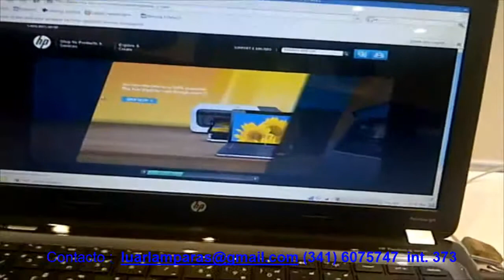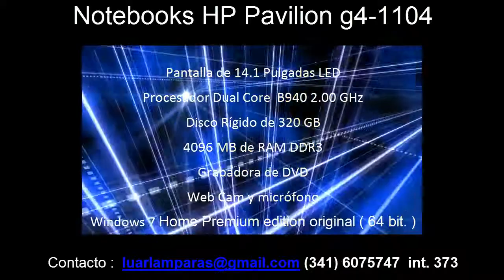Venta Notebook HP Pavilion g4-1104- Dual Core 4gb ram 14.1 precios notebooks HP Rosario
Venta Notebook HP Pavilion g4-1104- Dual Core 4 gb memoria ram Disco Duro 320 gb Pantalla 14.1 Led. Precios notebooks HP Rosario
Procesador  Dual Corel Intel Pentium B940 2.00 GHz
Memoria 4096 MB DDR3  RAM
Gráficos de video Intel  Graphics Media Accelerator  3000 HD
Disco duro 320 GB Serial ATA ( SATA )
Pantalla Pantalla ancha WXGA de alta definición HP BrightView LED de 14,1"
Tarjeta de red LAN integrada Ethernet 10/100 BaseT
Conectividad inalámbrica WLAN 802.11b/g
Sonido Altavoces Altec Lansing
Dispositivo apuntador Panel táctil con botón activar/desactivar y zona de desplazamiento arriba/abaj
Unidad Optica grabadora de SuperMulti DVD+/-RW/CD-RW drive
Webcam y micrófono

Puertos Externos
Lector de medios digitales para tarjetas Secure Digital y Multimedia
3 USB 2.0
1 HDMI
1 VGA (15 pines)
1 RJ -45 (LAN)
1 salida de auriculares
1 salida de micrófono

Windows 7   Home Premium edition original ( 64 bit. )
Precios notebook  :   CONSULTAR